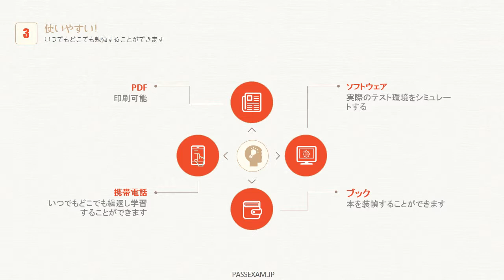どうしたら自分に合った70-761の学習方法を見つけられますか？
上記のリンクをご参照ください。最も最新の70-761試験情報を取得できます。

MCSA: SQL 2016 Database Development認定は、オンプレミスおよびクラウドベースのデータベースの両方について、データベースの専門家としてのスキルを証明します。
MCSA: SQL 2016 Database Development認定70-761試験合格は知識や視野を広がるようになります。
70-761認定試験は候補の重大な利益を保護するために、Passexamは、高品質なMCSA: SQL 2016 Database Development認定70-761問題集を提供します。
弊社のMCSA: SQL 2016 Database Development認定70-761勉強資料が暗記してた問題の応用問題は役に立ちます。
弊社のMCSA: SQL 2016 Database Development認定70-761試験材料を購入するときには、一年で無料アップデートを取得します。
最新のMCSA: SQL 2016 Database Development認定70-761問題集での学習においても正確な暗記を心がける必要があると思います。

MCSA: SQL 2016 Database Development 認定資格を取得すると、複数の組織にわたるデータベースの構築と実装のスキルが検証され、データベース開発者に適格であることが示されます。

MCSAを取得しましょう:SQL 2016 Database Development認定は、データベース開発者としての地位を得ます。

ステップ１－スキル
既存の知識やオプショナルなMTA認定を通じて初歩的なITスキルを持ちます。
ステップ2－試験
必須試験2つに合格して下さい。試験予習リソースを必ず確認して下さい。
ステップ3－認定
MCSAの取得:SQL Database Development サーバー認証
ステップ４－継続教育
関連試験1つに合格してMCSEを取得しましょう。

70-761試験概要：

試験名称：Querying Data with Transact-SQL
配信開始: 2016 年 10 月 18 日
言語: 英語
対象者:IT プロフェッショナル
テクノロジ: SQL Server
対応資格: MCP、MCSA
受験料：￥21,103.00 JPY

70-761受験対象者：

MCSA: SQL 2016 Database Development認定70-761試験は、2 年以上の経験を持つ SQL Server のデータベース管理者、システム エンジニア、および開発者で、クエリ記述のスキルと知識を検証するユーザーを対象としています。

70-761試験の出題範囲には、以下のトピックが含まれます。

Transact-SQL によるデータの管理 (40 ～ 45%)
高度な Transact-SQL コンポーネントによるデータのクエリ (30 ～ 35%)
Transact-SQL を使用したデータベースのプログラミング (25 ～ 30%)

弊社のMCSA: SQL 2016 Database Development認定70-761受験対策は30時間ぐらいの短期の育成訓練でらくらくに勉強しているうちに多くの知識を身につけられます。
弊社のMCSA: SQL 2016 Database Development認定70-761テキストを熟読してから、高得点で合格できました。
最新の70-761試験資料の内容が9割がた出題されますので、MCSA: SQL 2016 Database Development資格取得だけなら問題集の問題のみでほぼ受かります。
真実の70-761問題及び解答を提供し、2日ぐらいの強化勉強を通して、70-761試験をパスことができます。